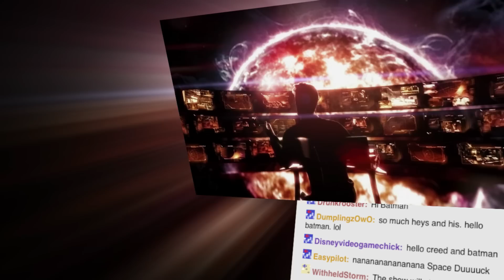Samara's Loyalty Mission! - Mass Effect 2 is AWESOME! - Part 64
The Loyalty of her crew is top priority for Space Duck. Loyalty and Sex J's. How do you get Sex J's? By making your crew indebted to you. That is what it's all about, debt J's.